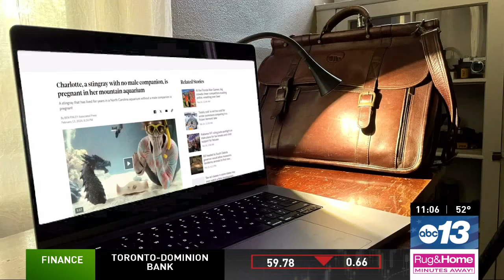Businesses benefit from Charlotte the stingray's fame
Charlotte the stingray started as a funny situation and turned into a national sensation. She's even giving the North Carolina city where she resides an economic boost.